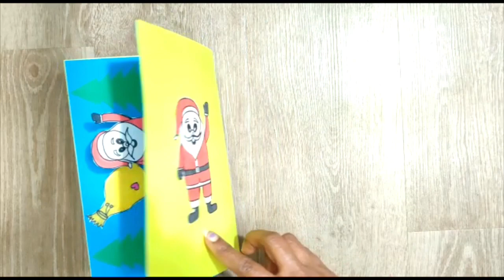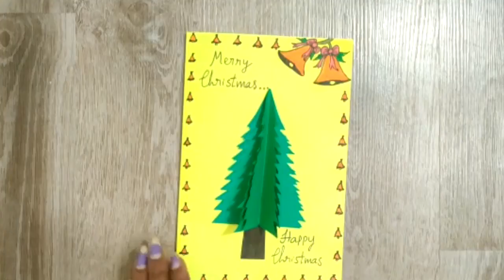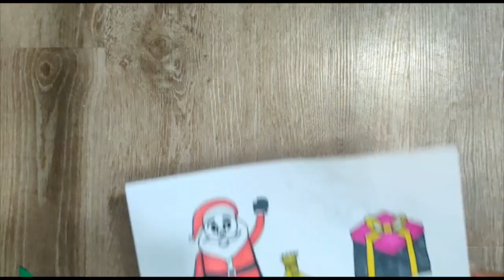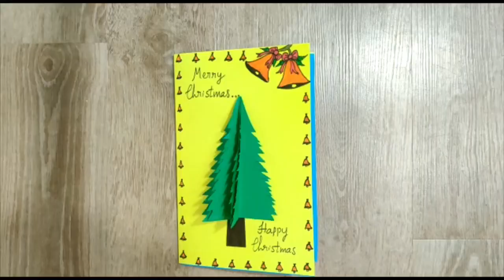How to make Christmas pop up card at Home/Christmas greeting card DIY/3D Christmas pop up card